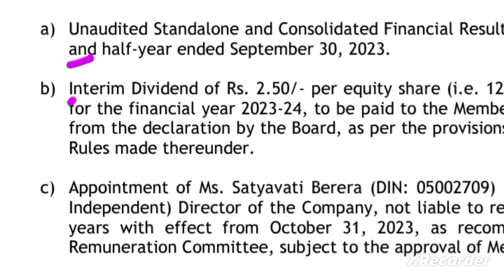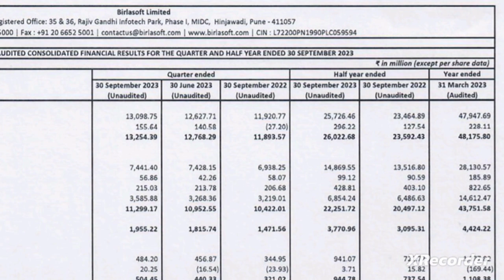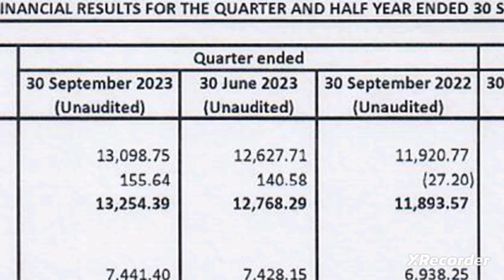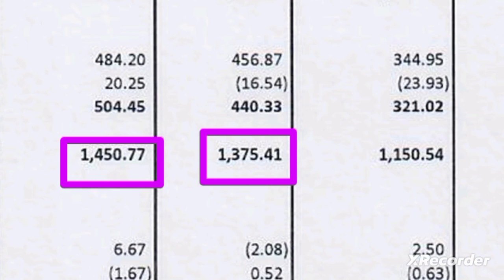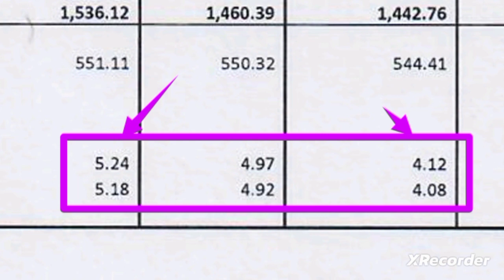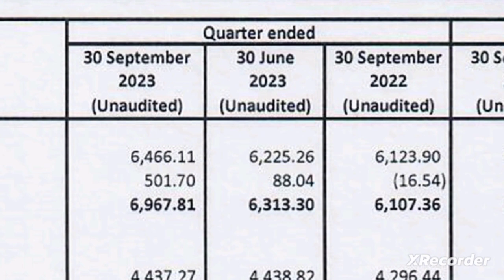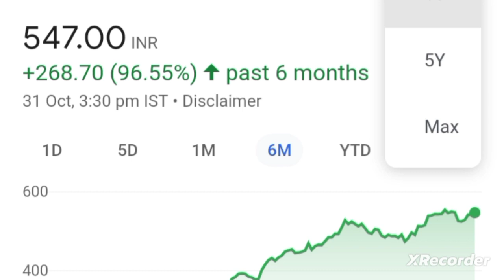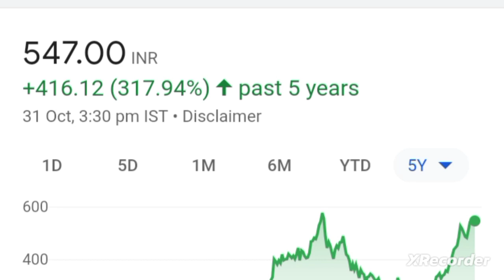💥birlasoft q2 results 2023 birlasoft q2 results 2024 birlasoft q2 results birlasoft share news today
kamai ka adda
birlasoft q2 results today
birlasoft q2 results 2024
birlasoft q2 results 2023
birlasoft q2 results
birlasoft share news today
birlasoft share news
birlasoft share target price tomorrow
birlasoft share target price
birlasoft share anylasis

birlasoft sharelatest news
birlasoft share latest news birlasoft share news birlasoft share anylasis